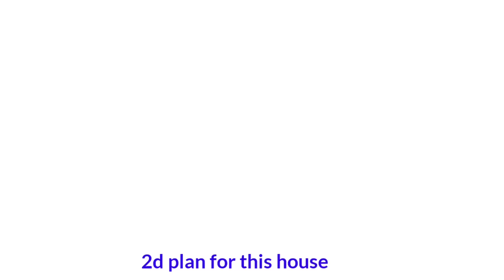New Duplex house for sale / amazing semi furnished modern look house /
3 BHK Individual House
Semi Furnished
Location: Panermadai , Thudiyalur, Coimbatore
Tamilnadu

Land Area: 2.75 cent
Buildup Area: 1731 Sq.Ft
Facing: North
Dimension: 20 x 58'3"
Budget: 60 Lakhs

Room Size Ground Floor
Portico: 15 x 16
Hall: 16 x 16
Bedroom: 16 x 8'6"
Kitchen : 8 x 8
Dining: 8 x 8
First floor
Hall : 8 x 6
Bedroom 2: 16 x 10'6"
Bedroom 3: 8 x 16

Thankyou 🙏